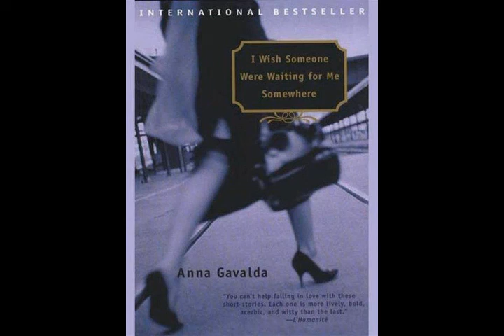دوست داشتم کسی جایی منتظرم باشد، اثر آنا گاوالدا - قسمت پنجم (5/5)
داستان کوتاه دوست داشتم کسی جایی منتظرم باشد، اثر آنا گاوالدا
قسمت پنجم